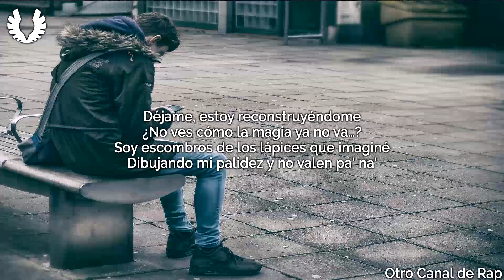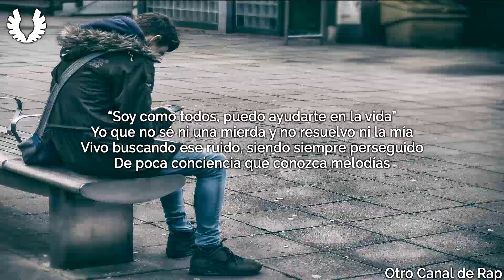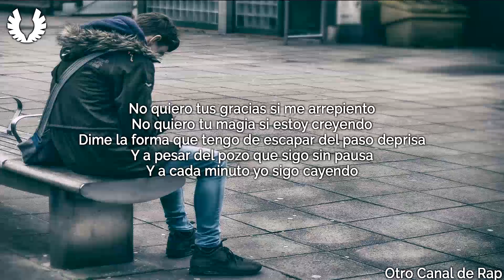Beret - Cuando abres los ojos (Letra)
♦ ARTISTA: Beret
♦ TRACK: Cuando abres los ojos
♦ ÁLBUM: -
♦ AÑO: 2016

☞ VIDEO ORIGINAL: -

Type font: Raleway
Video editor: Sony Vegas Pro 13
Image editor: Photoshop CS6